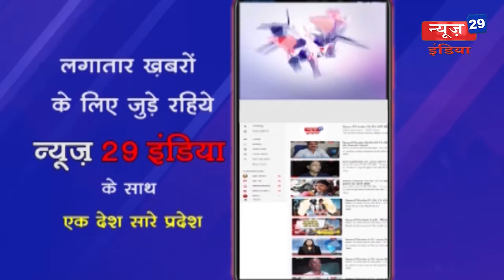05_March News29India#Desh Duniya 05#सेमीफाइनल में इंग्लैंड-भारत के बीच मुकाबला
सेमीफाइनल में इंग्लैंड-भारत के बीच मुकाबला
बारिश के कारण टॉस में देरी